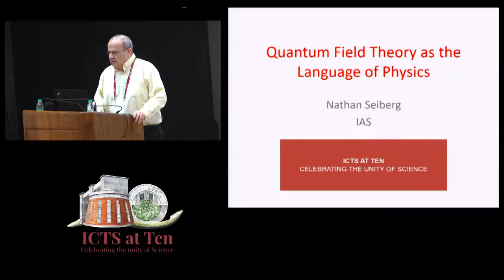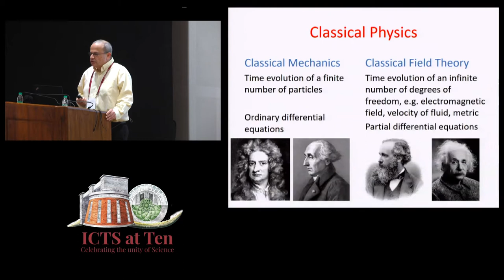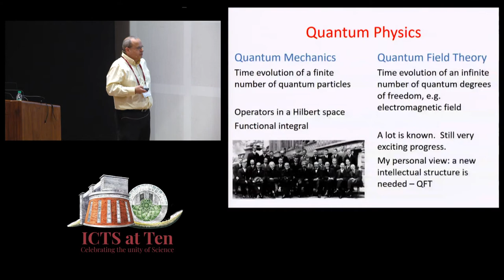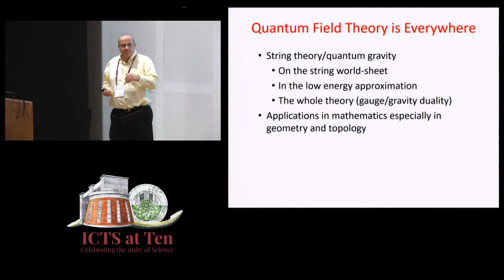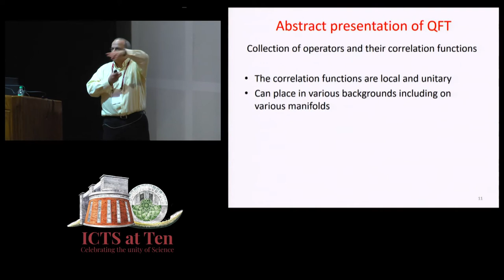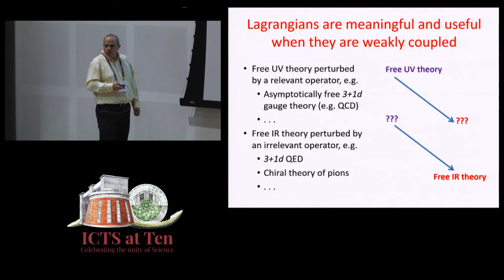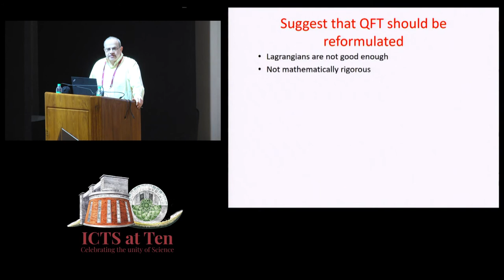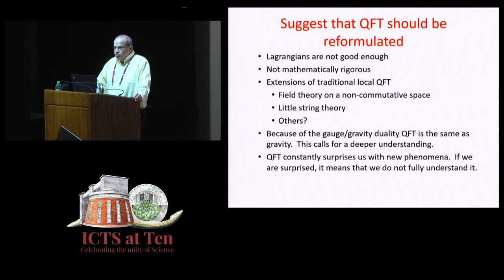Quantum Field Theory as the Language of Physics by Nathan Seiberg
ICTS at Ten

ORGANIZERS: Rajesh Gopakumar and Spenta R. Wadia

DATE: 04 January 2018 to 06 January 2018

VENUE: International Centre for Theoretical Sciences, Bengaluru

This is the tenth year of ICTS-TIFR since it came into existence on 2nd August 2007. ICTS has now grown to have more than fifteen faculty in a number of areas in the theoretical sciences. Over 150 programs and discussion meetings have been held. The ICTS at Ten event is an opportunity to reflect on the journey thus far, and to go ahead with renewed energy into our second decade, through a small celebratory scientific gathering.

There will be broad perspective talks (of 30 minutes each) across several different themes in the theoretical sciences:

Astrophysics and Cosmology
String theory and Quantum Gravity
Mathematics
Theoretical Computer Science
Condensed Matter and Statistical Physics
Physical Biology
These reflect ICTS' present profile as well as the directions we would like to grow into in the coming years. The talks, by a galaxy of distinguished researchers, will give a broad perspective on some exciting frontier questions in these areas.

0:00:00 Start
0:00:07 Quantum Field Theory as the Language of Physics
0:01:56 Classical Physics
0:03:30 Calculus as the Language of Classical Physics (and more)
0:05:31 Quantum Physics
0:07:05 Quantum Field Theory is Everywhere
0:11:20 Calculus vs. Quantum Field Theory
0:13:02 Presentations of quantum field theory
0:13:42 Abstract presentation of QFT
0:14:48 Lagrangian
0:16:35 Lagrangian's are meaningful and useful when they are weakly coupled
0:18:33 Lagrangian's are not good enough
0:20:37 Suggest that QFT should be reformulated
0:25:04 Thank you for your attention! Happy Birthday
0:25:14 Q&A